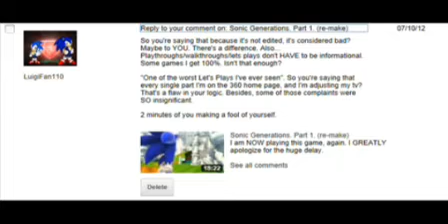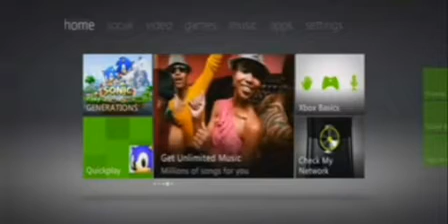The Ultimate Realmwarssii Marathon Part 2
This is the final part (at least for now) of my favorite Realmwarssii commentaries!

0:00 Feel The PK Cringe
5:41 Worst Let's Player

As usual, this is in the event Realmwarssii decides to remove or private his commentaries or close his channel altogether!